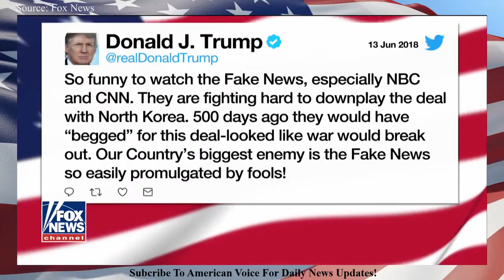"FAKE NEWS Is The Real Enemy!" Nuclear Threat From North Korea Is No Longer A Problem!